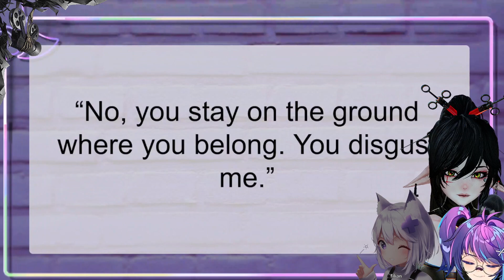What Are You Tweeting? Layna, Melody, & Fillian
What was Layna Tweeting? The kind of stuff that's now exclusively on her alt account. Still very horny, just not on main